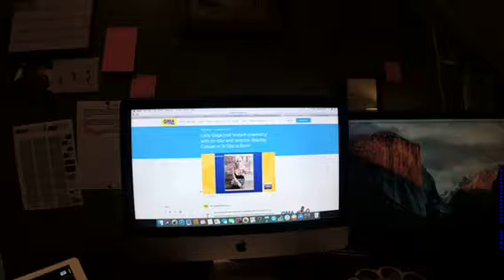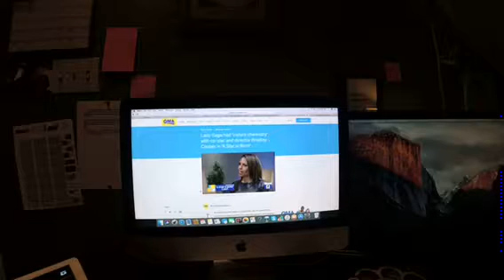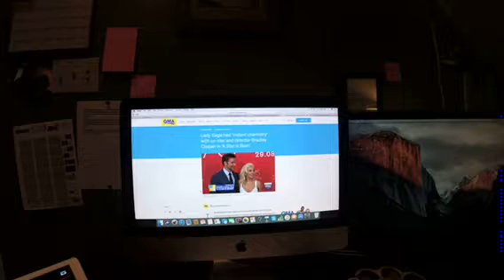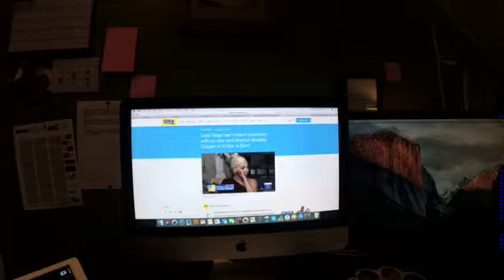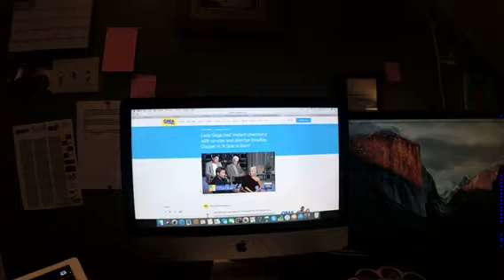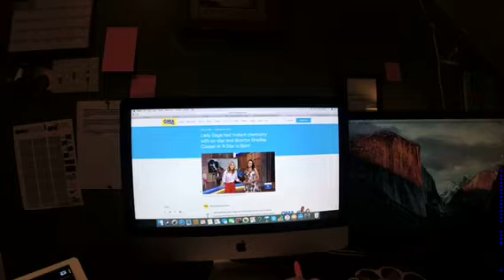Hollywood Dirt Report